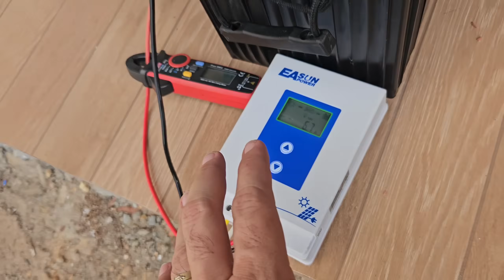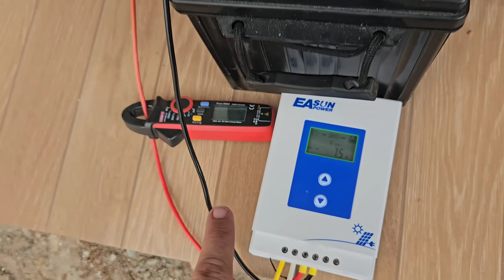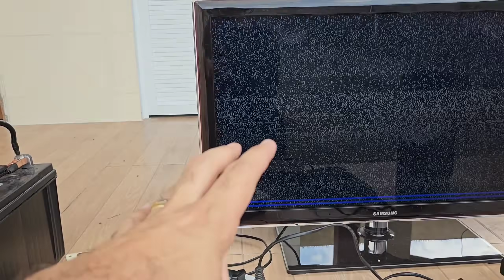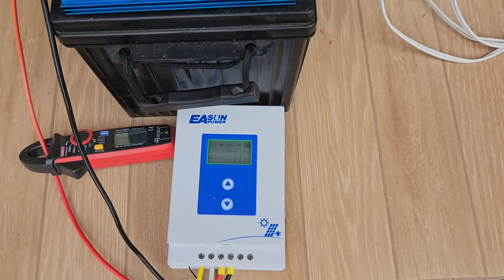☀️Kit de Energia Solar SIMPLES Demais que LIGA QUASE TUDO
Kit OFF GRID Bem Simples que Liga Quase Tudo ZERO TAXAS ZERO IMPOSTOS - TATALIKEN o BARATO
Inversores Controladores MPPT e Automação com ESTOQUE NO BRASIL E ZERO TAXAS:
4000/8000w LVYUAN 110v - (Entrada 12/24V)
4000/8000w LVYUAN 220v
4000/8000w LVYUAN 110v

LIFEPO4 105AH NO BRASIL ZERO TAXAS
LIFEPO4 163AH NO BRASIL ZERO TAXAS
4 LIFEPO4 52AH CHINA KINGBO
1 LIFEPO4 100AH

Controladores de carga MPPT ESTOQUE NO BRASIL (zero taxas):
MPPT BLUE 60A
MPPT HX CONTROLER 60A E 80A

BALANCEADOR DE BATERIAS Digital HT-10C no BRASIL
Alicate Amperímetro DC 600A MEDE PICO